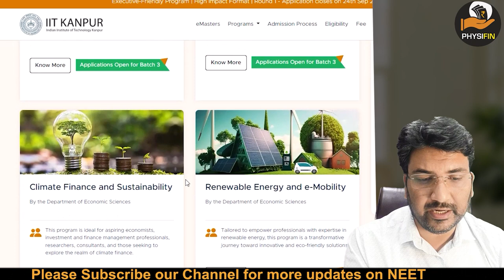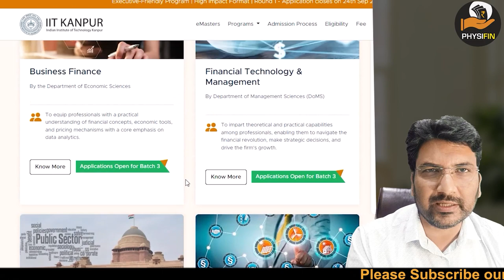Study in IIT Kanpur without GATE & JEE IITK IITKanpur I Working Professionals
IIT Kanpur I Study in IIT I Indian Institute of Technology Kanpur jee gate eMaster
Dhananjai K Mishra is a Physics Professor, who is an Executive Alumni of IIM Lucknow and IIM Raipur, he has done Masters in Quantitative Analysis and Risk Management from IIT Kanpur.
Stock market
Share market
 Beginners
Share Market
finance youtube
gb finance YouTube channel
finance YouTubers